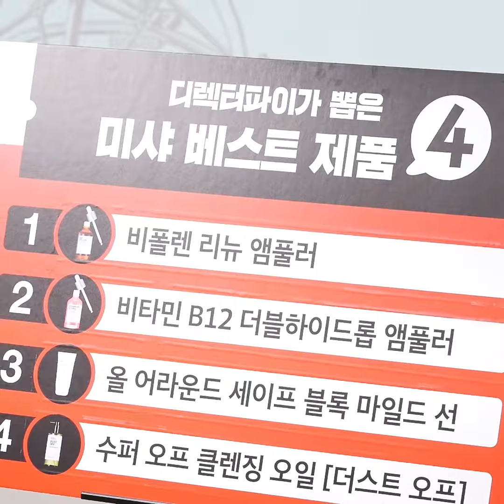[미샤X디렉터파이] 디렉터파이가 뽑은 미샤 베스트 제품 4는?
갤러리M에서 진행된 미샤와 디렉터파이의 대담한 만남!
디렉터파이가 뽑은 미샤 베스트 제품 4를 확인하세요.